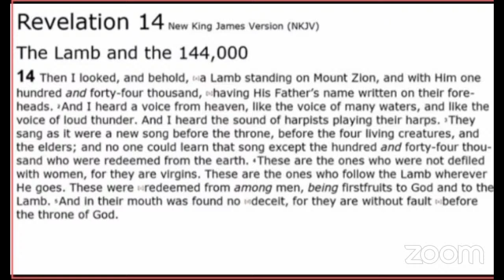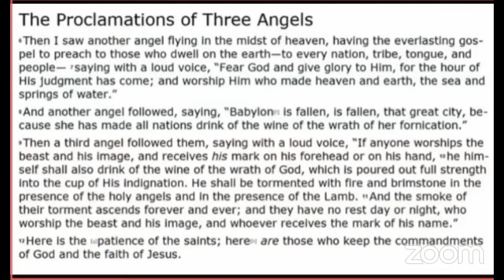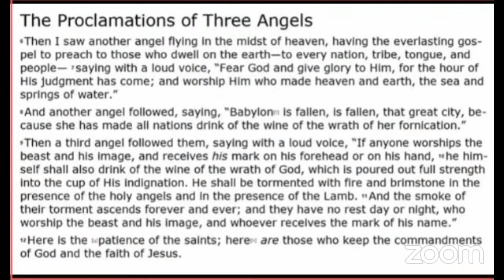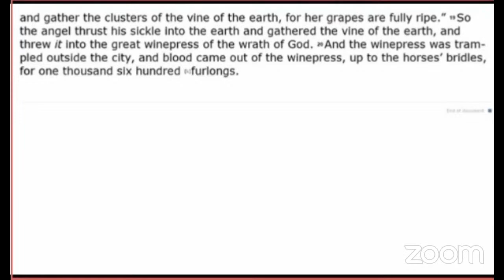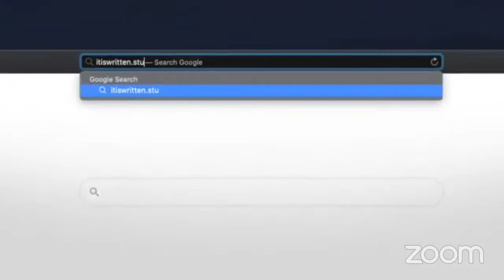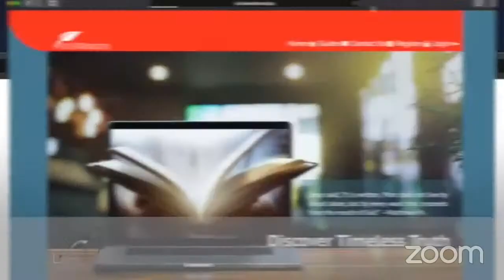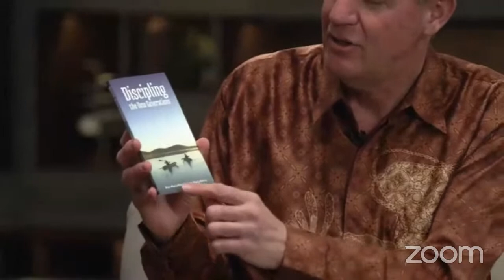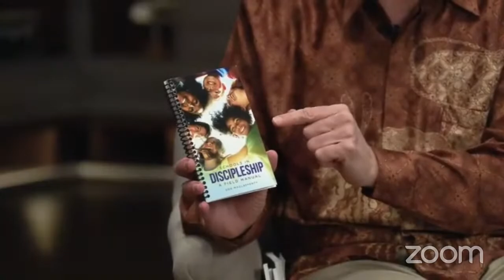CJC Virtual Prayer Platform -June 5,2022 - -Day 34-Conversation -Don MacLafferty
Welcome! It's all about prayer 6 AM to 7 AM daily and  6 PM to 7 PM on Fridays.